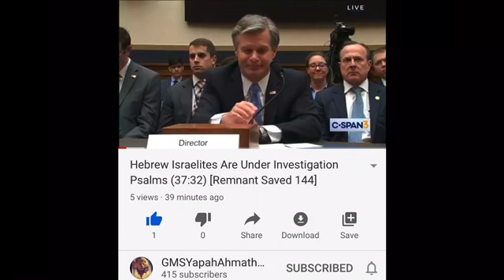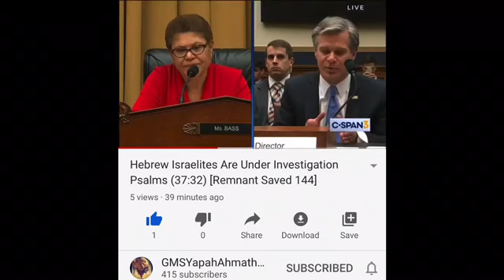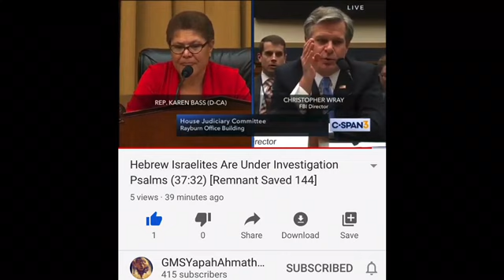Hebrew Israelites Under Investigation